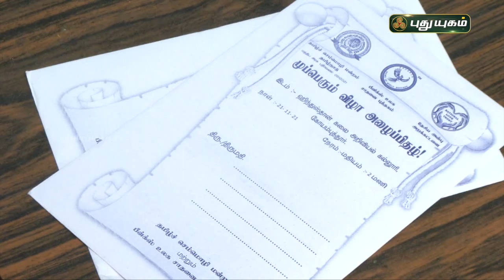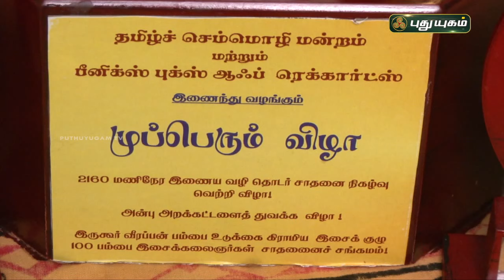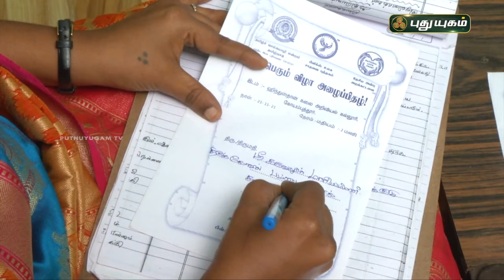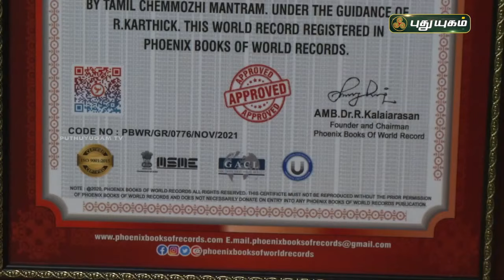உதவிய தொகையை பிறருக்கு உதவிய தமிழ் செம்மொழி மன்றம் | சொல் அல்ல செயல் | PuthuyugamTV